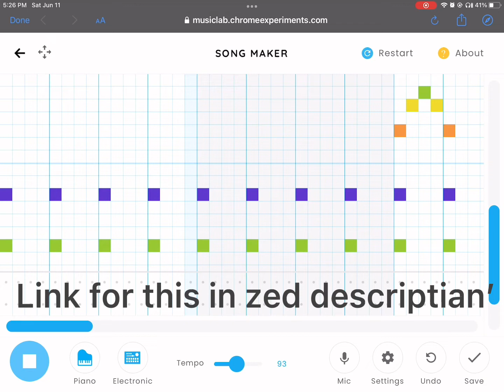Chrome Song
:’J